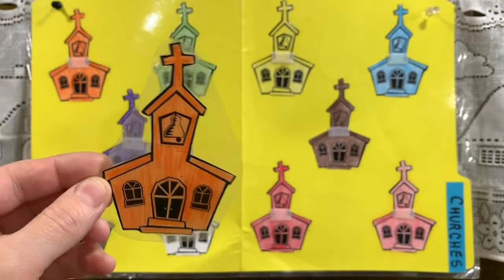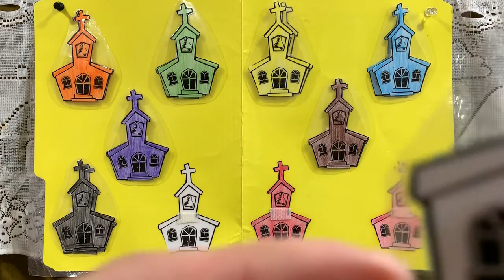Cantecelul pentru grupa 2-5 ani - Bisericute colorate